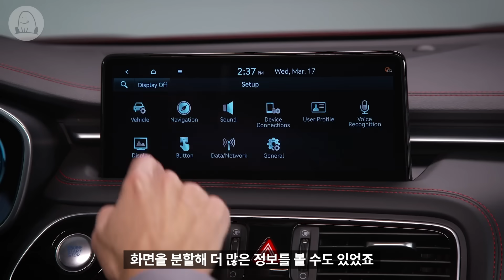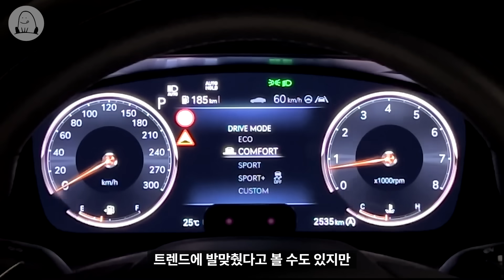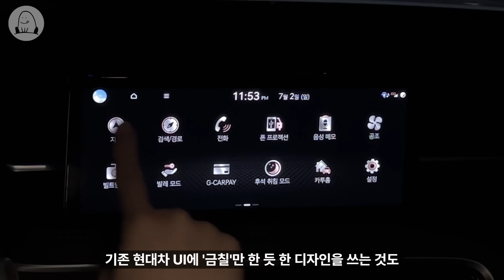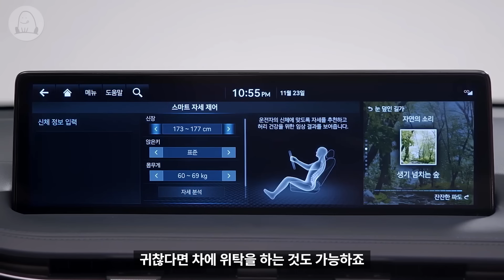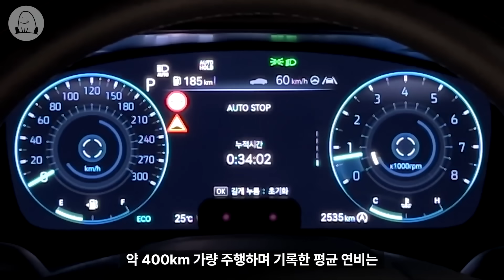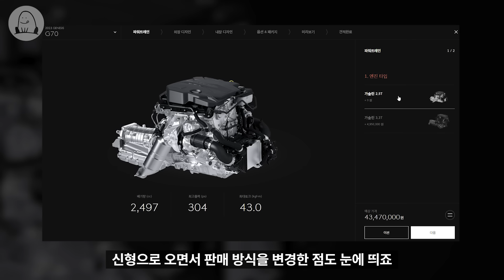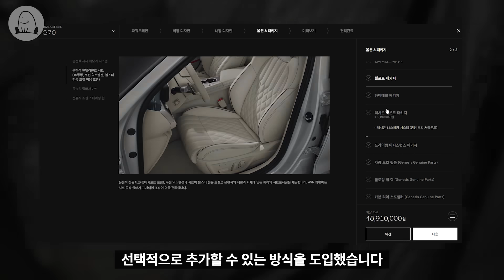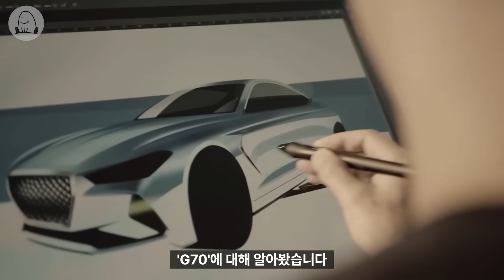[G70 이야기2] 여성들을 위한 컴팩트 럭셔리 세단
새로운 얼굴을 입고 한층 더 성숙해진 '더 뉴 G70'에 대해 알아봤습니다. ※ [제네시스]로부터 시승차량을 제공받았습니다.
[▼바로가기]
00:00 인트로
00:16 더 뉴 G70(2020)
03:57 빈손은 예의가 아니니까
07:24 차를 빌려주셨슴다
13:26 여성들을 위한 럭셔리 세단

※ 상대방에 대한 예의를 지켜주세요. 특정 브랜드, 차량, 오너에 대한 건전한 비판이 아닌, 욕설·도넘은 혐오 표현은 노출되지 않을 수 있습니다. 가벼운 말 한마디지만 누군가에겐 큰 상처가 될 수 있습니다.